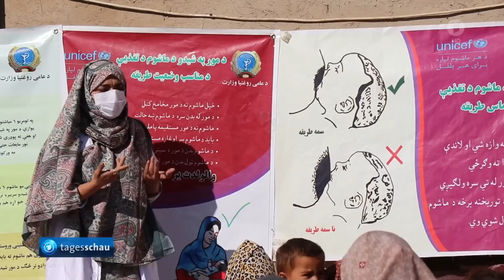tagesschau 20:00 Uhr, 25.12.2022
Themen der Sendung: Taliban verhängen Arbeitsverbot für Mitarbeiterinnen von Hilfsorganisationen, Papst ruft in Weihnachtsbotschaft dazu auf sinnlosen Krieg zu beenden, Ukraine versucht sich in weihnachtlicher Tradition von Russland abzugrenzen, Mehrere Todesfälle wegen extremer Kältewelle in den USA, Das Wetter